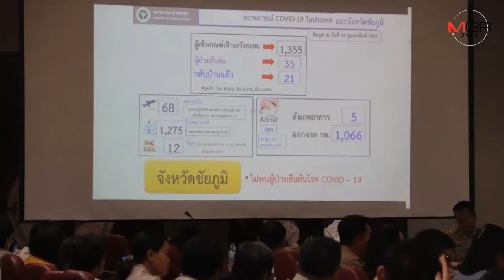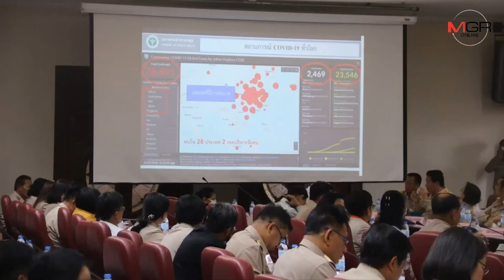สยบข่าวปลอม! ผู้ว่าฯ ชัยภูมิยันไม่พบผู้ป่วยโควิด-19 ในพื้นที่ แค่เฝ้าระวังผู้สงสัย 5 ราย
27/02/2020 สยบข่าวปลอม! ผู้ว่าฯ ชัยภูมิยันไม่พบผู้ป่วยโควิด-19 ในพื้นที่ แค่เฝ้าระวังผู้สงสัย 5 ราย

ชัยภูมิ - ผู้ว่าฯ ชัยภูมิเรียกประชุมด่วน ยืนยันไม่พบผู้ป่วยติดเชื้อไวรัสโควิด-19 ในพื้นที่แต่อย่างใด หลังมีผู้นำข้อมูลข่าวลือว่าพบผู้ป่วยกว่า 79 รายไปเผยแพร่สนั่นโซเชียลฯ ทำแตกตื่นทั้งหวัด เผยเป็นเพียงขั้นตอนเฝ้าระวังผู้ต้องสงสัย 79 คน ล่าสุดเหลือเพียง 5 คน